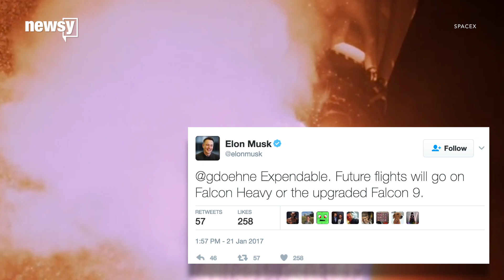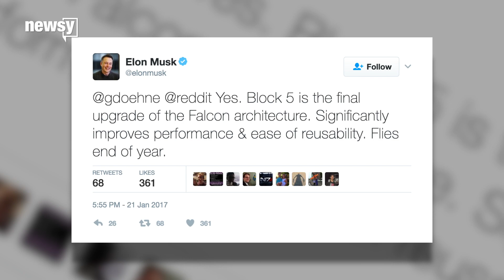SpaceX wants to use only reusable rockets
Using reusable rockets could make spaceflight cheaper — and it's one of founder Elon Musk's main goals.